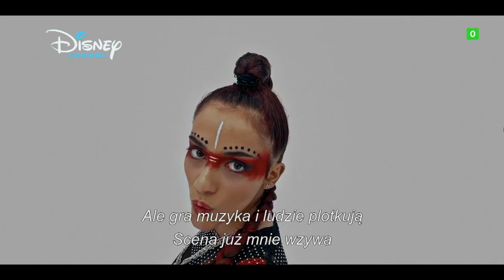Ayla i Los Mirror - piosenka z odc 15 - Cálmate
Nowy serial dostępny od 27 września na Disney plus, a także od 30 września na Disney Channel. Stworzyłem nową serię z piosenkami właśnie z tego serialu piszcie komentarze jak wam się podoba serial i dawajcie łapki w górę.

Zostaw subskrypcję, dzwoneczka,  i udostępienie będzie mi bardzo miło.